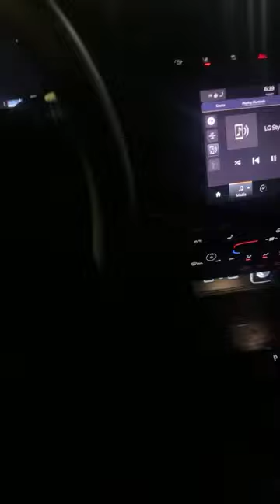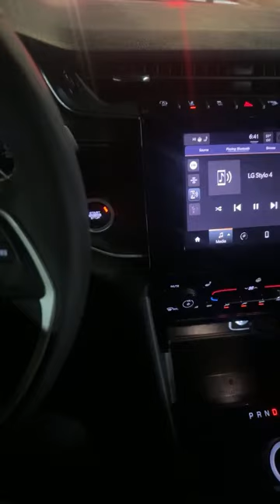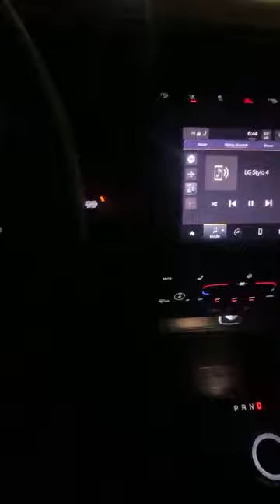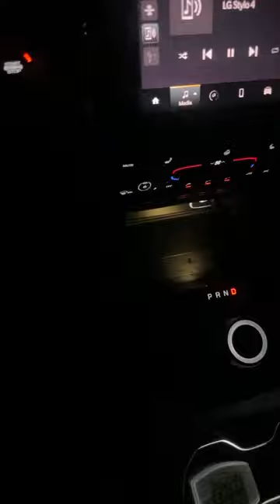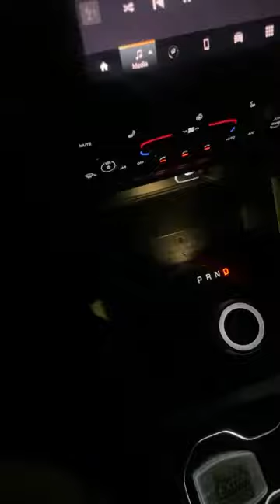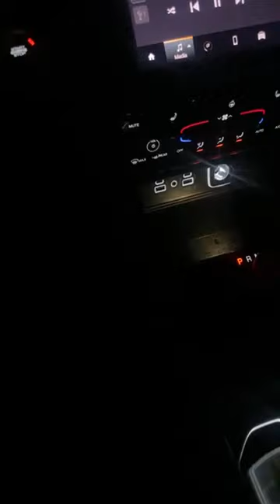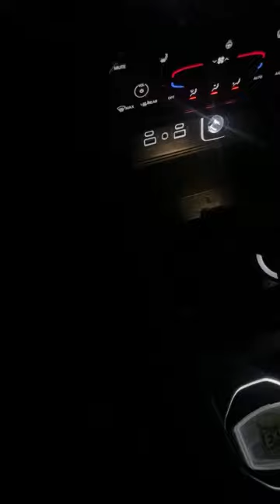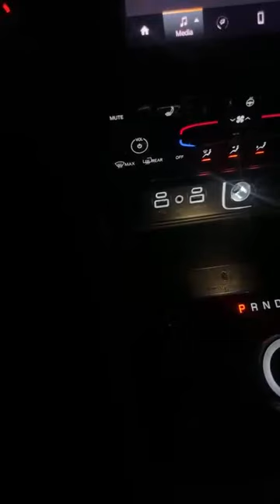Why are we in this truth?